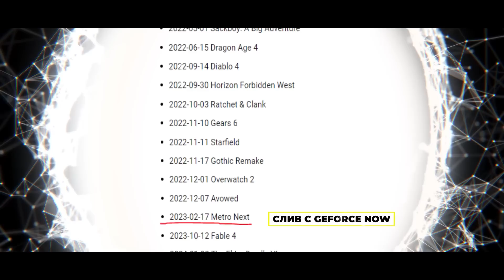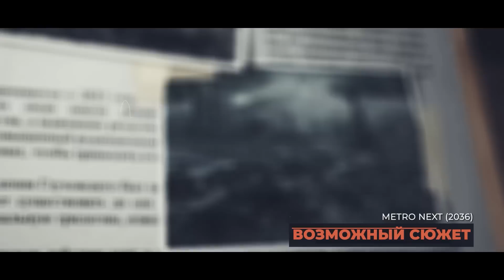МЕТРО ИСХОД 2 (NEXT, EXODUS 2) — ВСЕ НОВОСТИ ЗА 2022! / ЧЕГО ЖДАТЬ В 2023? / НАСЛЕДИЕ СЕРИИ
► Ну и год выдался...
2022 закончился. Пора подвести итоги и шагнуть в новый - 2023 год. В этом видео мы разберем все новости за 2022, связанные с METRO NEXT (также именуют как EXODUS 2 и Метро 2036). Также затронем так и не вышедший ФИЛЬМ по Метро 2033, ну и конечно же МОДЫ, подробнее остановимся на модификации НАСЛЕДИЕ (LEGACY).